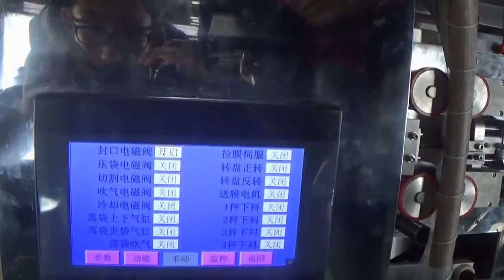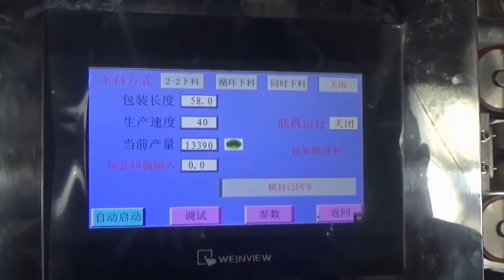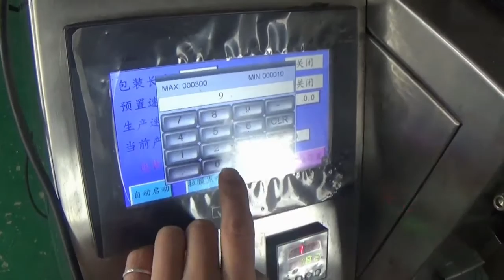automatic pyramid tea bag packing machine SPM-200MH